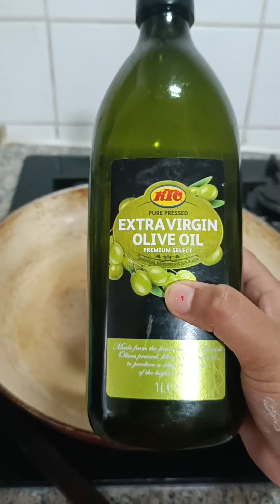Protein Pancake Full Recipe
Here we are with full recipe of protein Pancake.
Ear tasty and stay healthy!!!